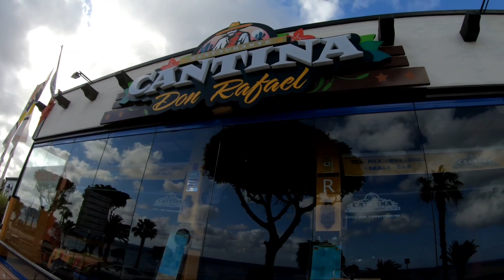LANZAROTE UPDATE'S ( little walk in avenida ) PUERTO DEL CARMEN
Just walking in long strip of avenida a good exercise... enjoy